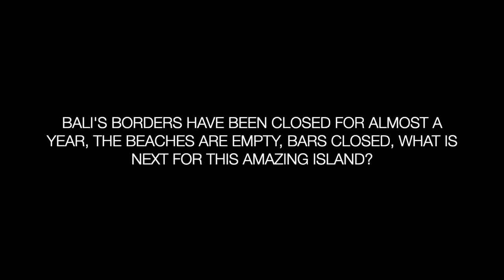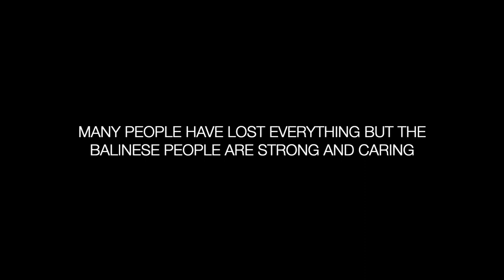Bali With No Tourists. Bali 2021 We Will Travel Again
Bali is an amazing place to visit, but Bali is very sad without tourists, the island and people remain magical but they are hurting, however there could be some good news on the horizon and Bali could be welcoming tourists back to its shores in 2021.

Tourists could be welcomed back to Bali as the closed border threaten the island's economy.
Indonesia is drawing up a plan that could allow foreign tourists to return to Bali within months if they have been vaccinated against COVID-19 and return a negative test on arrival.

The central government in Jakarta is debating how to establish a "COVID-free corridor" for tourists from key countries to visit select areas of Bali, including Nusa Dua on the southern tip of the island.

Lets us hope that this will happen soon and Bali can get back to being a fun, busy enjoyable tourist destination.

This video is for information and entertainment purposes only, I make all these videos myself. at times I use footage under creative commons or with permission from videographers (or in this case some official news sources) along with my own material in order to create unique films.

The videos I am currently making are to inspire us all to travel again. Stay safe everyone we will travel again x

Big Thanks to Mikhail Nilov for the great thumbnail picture and some of the drone shots.